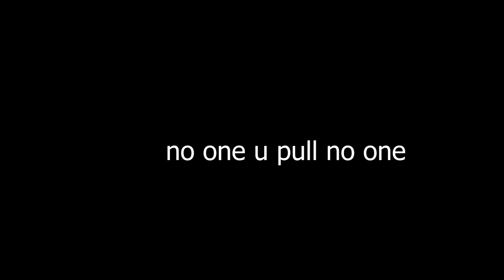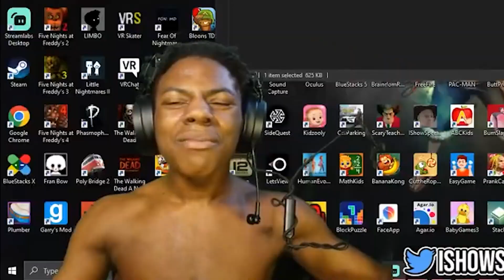Minecraft But I Can Only Walk in A Straight Line...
Minecraft But I Can Only Walk in A Straight Line...  → Minecraft Straight Line Challenge...

This video i played a Popular Minecraft Highpixel Game called Bedwars while walking in a straight line... Video has been made by  @NotPaulGG in MInecraft Hardcore but IM doing it in Minecraft Bedwars...

The goal was to try to inform/ minecraft bedwars / speed run / speed runner of Minecraft against a killer / assassin but it is me, Van from twitch / tiktok / twitter , playing Minecraft Java and not Minecraft Bedrock

『Credit』
➽Edited By Me lmao
➽Thumbnail By Me aswell LMAO

THIS IS THE GREATEST VIDEO EVER!!